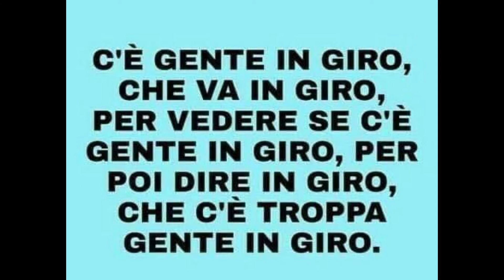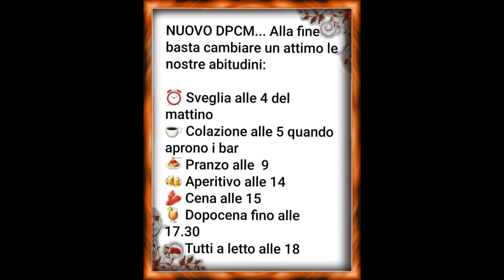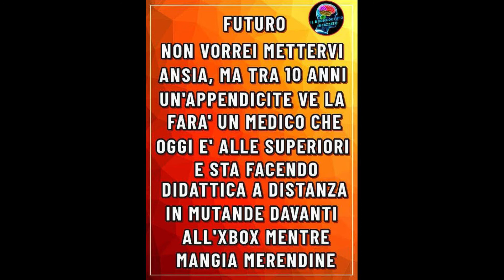2020 - VOLUME 62 - In Musica, meme e vignette trovate su FB - 21 novembre 2020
VOLUME 62 - In Musica, meme e vignette trovate su FB - 21 novembre 2020. Sul video la musica degli ABBA (Shes My Kind Of Girl). Ripropongo vignette e meme, trovate su Facebook, di: politica (destra, sinistra o altro), umorismo, ironia, satira, tristi, fake e quello che mi piace!. Un modo come un altro per passare il tempo!